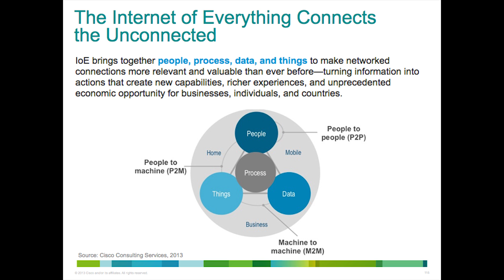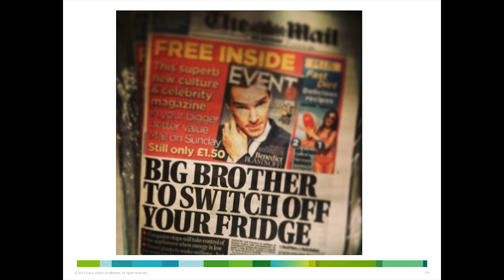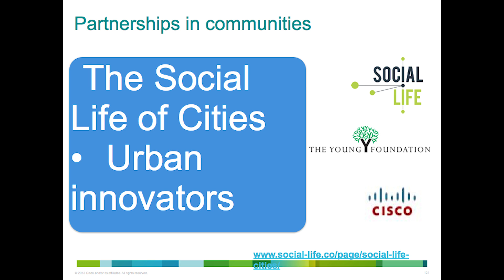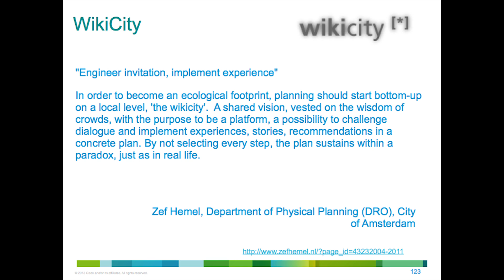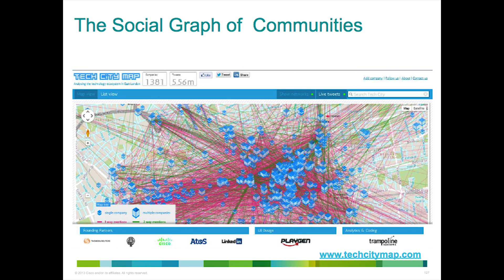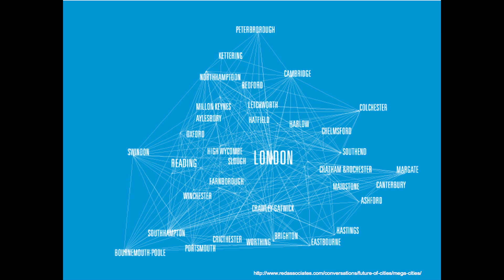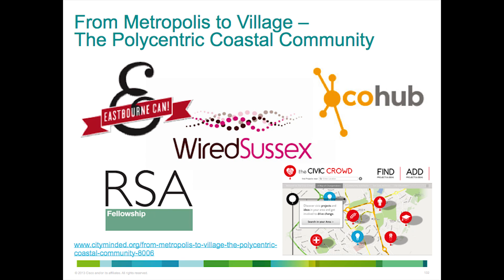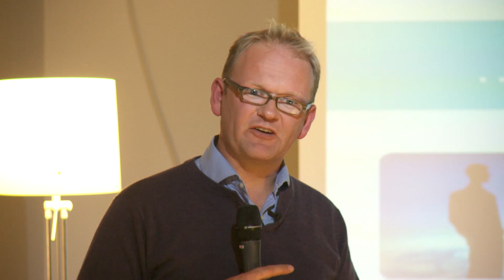The internet of everything: Shane Mitchell at TEDxLeeds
Shane Mitchell is Head of Programme Strategy for the Urban Innovation Practice at Cisco

Prior to that, Shane led initiatives globally for Cisco's Connected Urban Development program, a commitment Cisco provided to the Clinton Global Initiative, aimed at developing innovative ICT & Broadband solutions in large metropolitan areas to stimulate CO2 emissions reductions.

Shane recently spoke at the Smart Towns 2013 conference in Halifax, exploring connected towns, collaborative spaces and some of the innovative regeneration initiatives across Britains coastal communities.

You can find out more about Shane's work at Cisco and also find him on Twitter as @shane_mitchell.